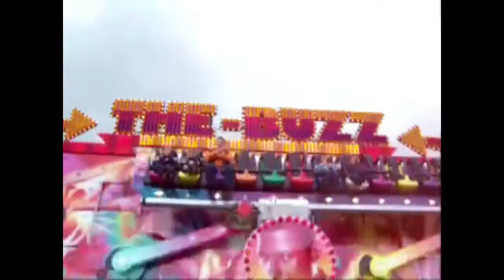MAD5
We've moved on from Grandad's VHS to Dad's digital cameras (albeit early, grainy ones)